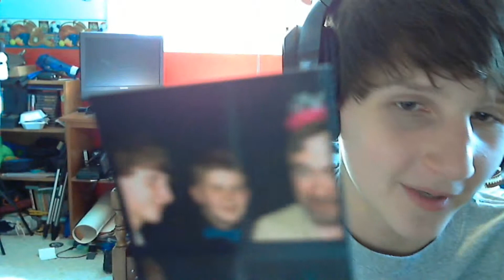[Vlog] Teachers in Tiaras - 6/19/13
6/18/13 - Why I didn't make a video, my future plans, my thoughts about Youtube's new layout, and more!